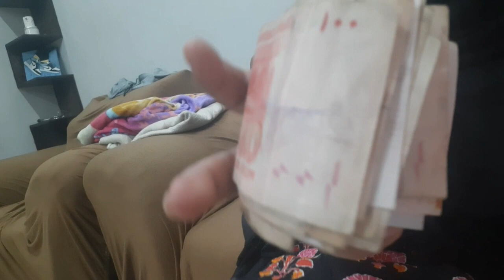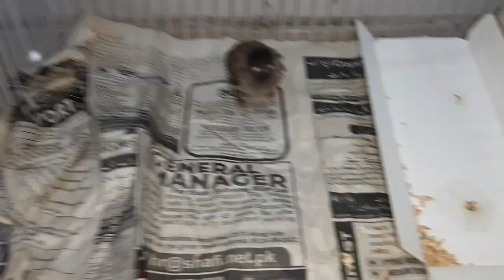school walon ny ky 2 month ky fee wapis/ab new school konca ho/gher py aaya naya mahman